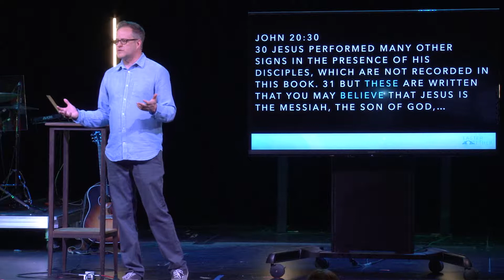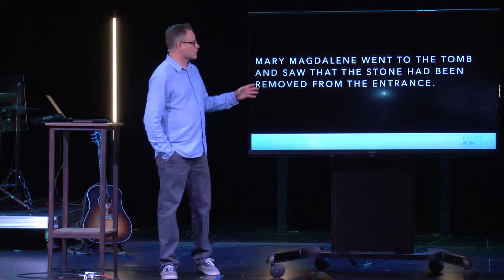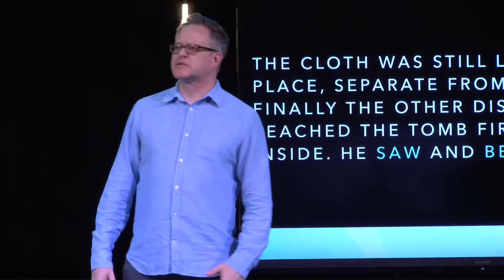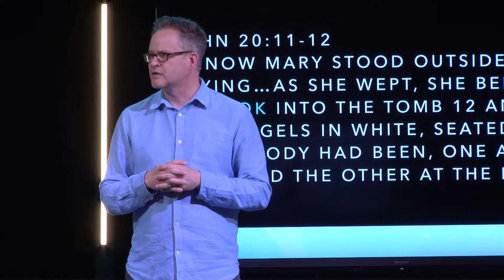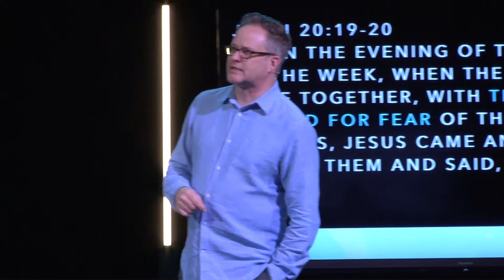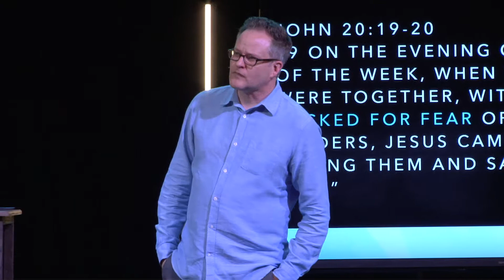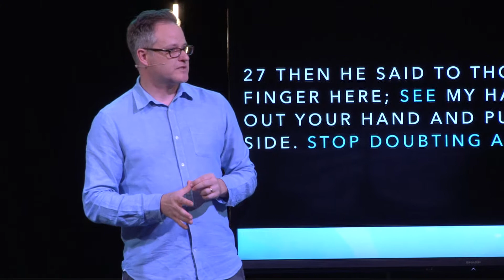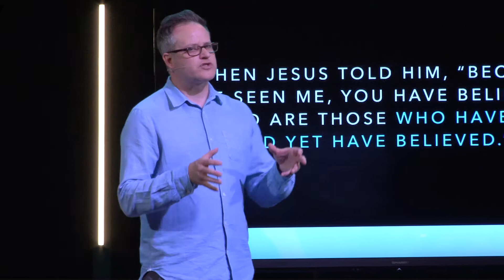Easter 2017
John 20
Believe